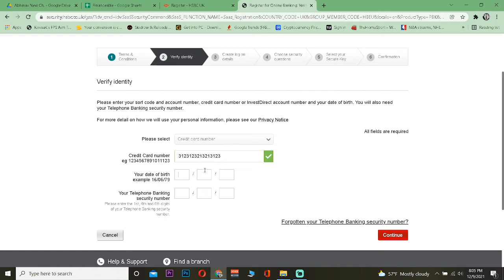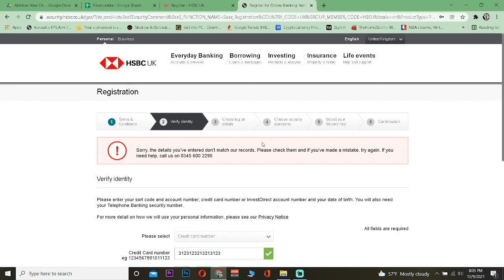HSBC Online Banking Registration | HSBC Bank Online Banking Sign Up 2022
Learn the exact steps on HSBC Online Banking Registration . Make sure you watch the video till the end for better assistance.

CHAPTERS
0:00 - Intro
0:09 - HSBC Online Banking Registration
1:10 - Outro

This video content has been made available for informational and educational purposes only. Financeable does not warrant the performance, effectiveness, or applicability of any sites listed or linked to in any Video Content.